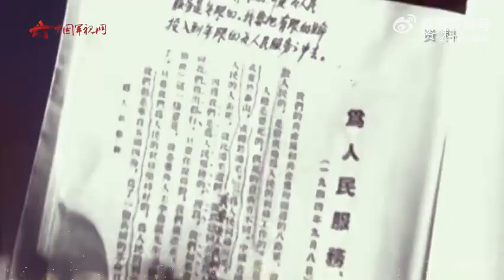瞄准“五型”目标，在雷锋精神激励下的空天保障人如何制胜赛场？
这是一支在“雷锋精神”激励下成长起来的英雄部队，他们从抗美援朝的战火硝烟中走来，“打不断炸不烂”的钢铁运输线精神，锻造了他们的铮铮铁骨，不忘初心、全心全意为人民服务是他们始终不变的誓言。在毛泽东同志为雷锋同志题词60周年的今天，他们正以昂扬的精神风貌、强烈的使命担当，锻造一支面向未来战争的空天后勤保障力量。周日20:45锁定CCTV-7国防军事频道《谁是终极英雄 》